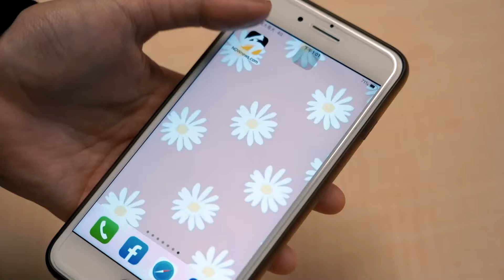UBA／經典對決！只花1.8秒罕見「準絕殺」 文化楊保羅驚奇當英雄｜NOWnews